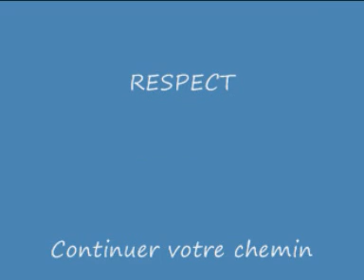perrine et valentine